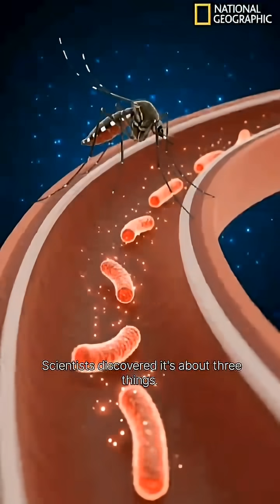Scientists Reveal the World's Deadliest Animal (It's NOT What You Think)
"You've been wrong about deadly animals your entire life. Scientists finally explain what makes a creature truly lethal—and #1 will shock you. It's not about size, strength, or venom... 🦟💀 deadlyanimals science nature"